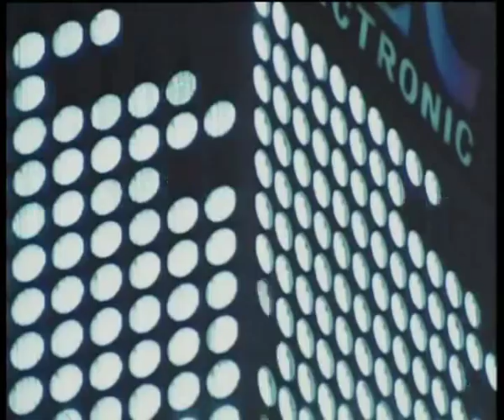Shocking Blue - Blue Jean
Video from "Around The World" film.